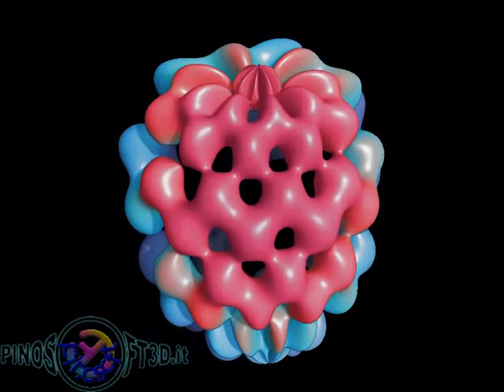ChaosPro-03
esplosione di frattali 3D